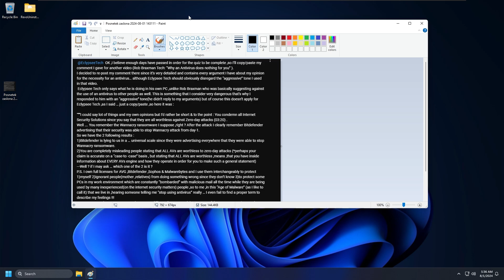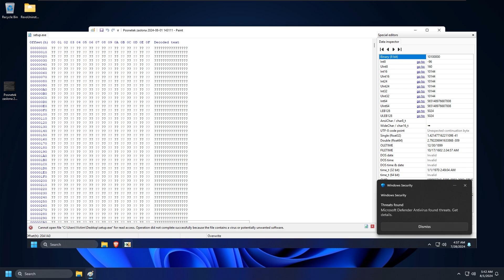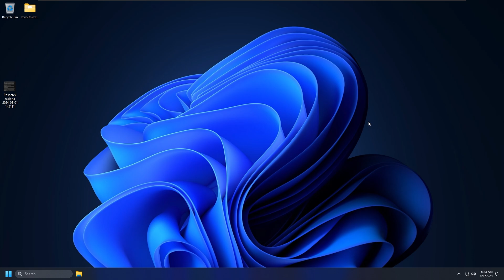Do you need an antivirus?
So do you need an antivirus?